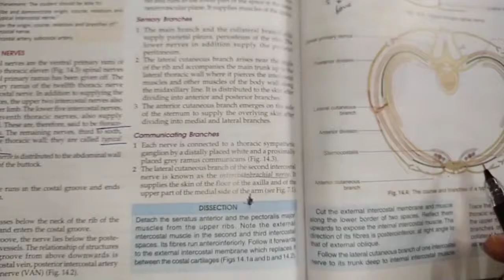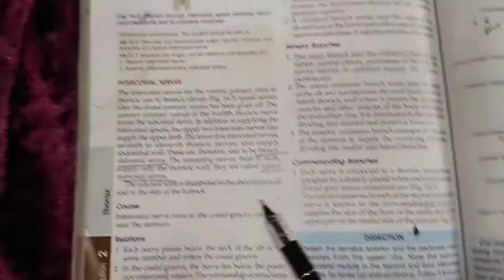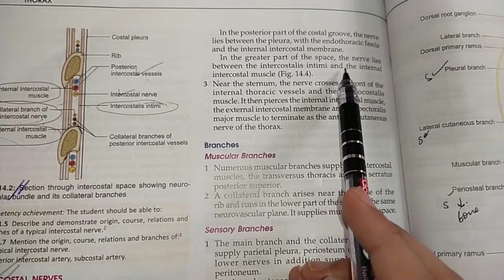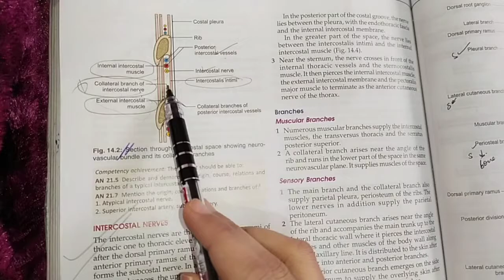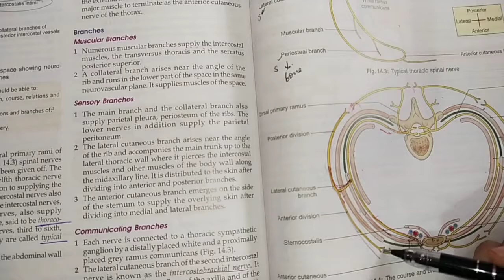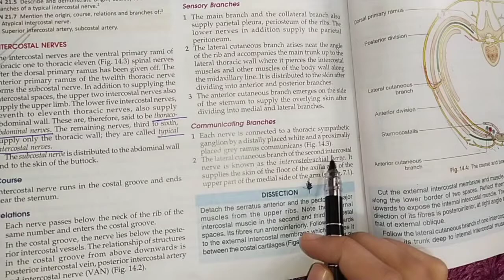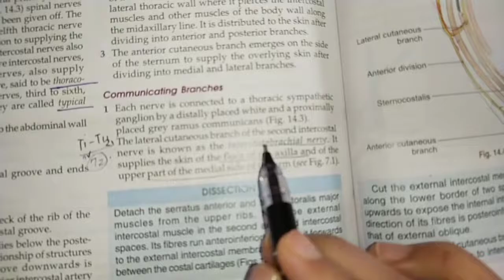Intercostal Nerves.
BDC thorax ,